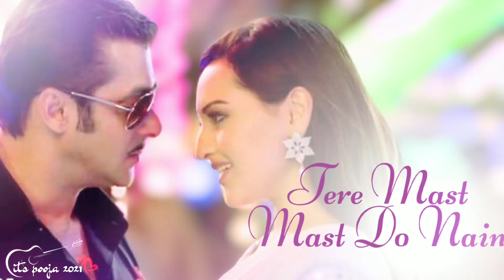Tere Mast Mast Do Nain Song | Dabangg movie